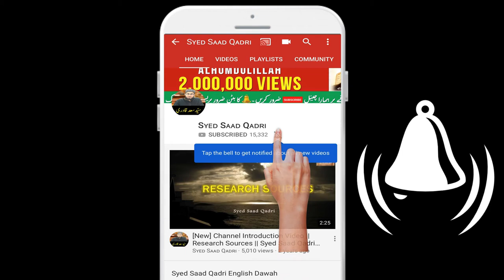Jannatiyon ke ilmi mehfilain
parties in jannat
hangouts in jannat
jannat
jannati
jannati aur quran
jannati aur hadith
Syed Saad Qadri Jannat ka bayan